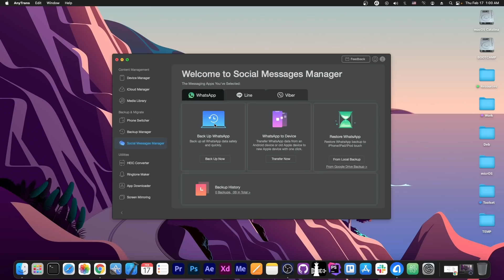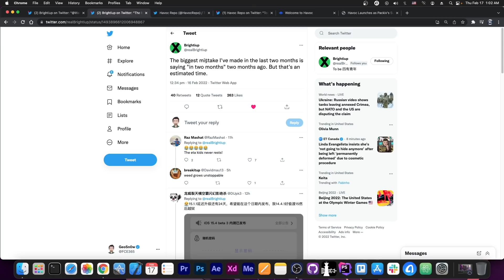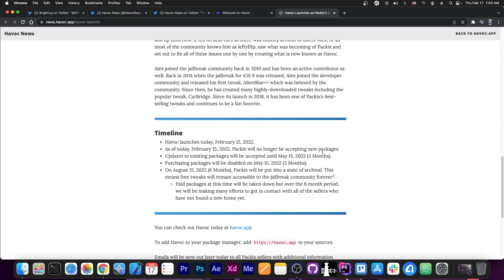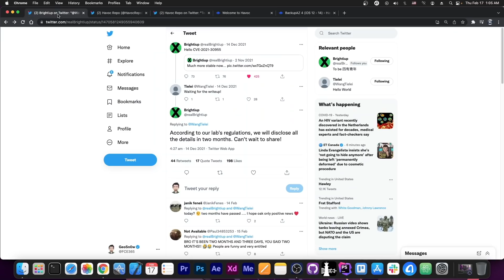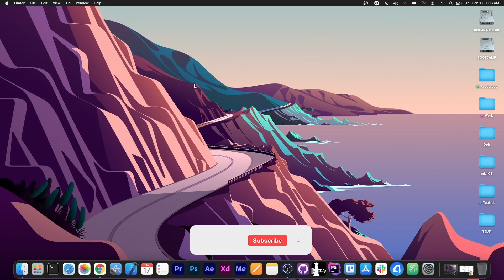iOS 15.2 / 15.0 JAILBREAK News: Brightiup's Kernel Vuln Update + New Havoc Repo (Packix Replacement)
In today's video, we're discussing the release of Havoc Repo, a replacement for Packix repo which will be shutting down on August 2022. We're also discussing the latest update from developer Brightiup on his CVE-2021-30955 kernel vulnerability which can be used for jailbreaking.

Back in December, Brightiup has announced they will be releasing their exploit for CVE-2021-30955 which can be used for jailbreaking and updating Unc0ver jailbreak. It's now 2 months later and Brightiup has clarified 2 months was an estimate. It's still coming soon, just not exactly 2 months later.

~ GeoSn0w

▶ NEW JAILBREAK For A12+ Achieved By PANGU Jailbreak Team For iOS 15 Beta At MOSEC! & What To Expect